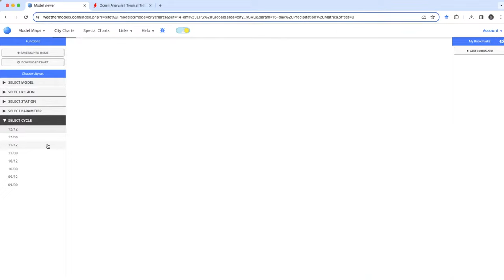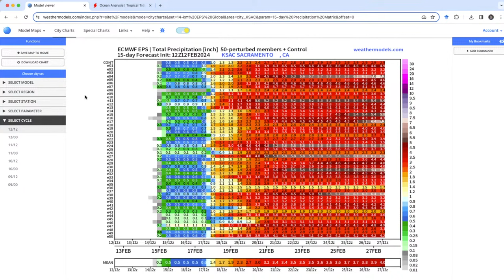Weather and climate office hours by Weather West: 02/12/24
The latest in a recurring series of live, virtual, & interactive "office hours" hosted by Dr. Daniel Swain on various topics related to extreme weather and climate.
02/12/2024 topic: I'll discuss the likely return to an active storm track over the northeastern pacific by mid-February and the potential for more strong and wet storms in California.